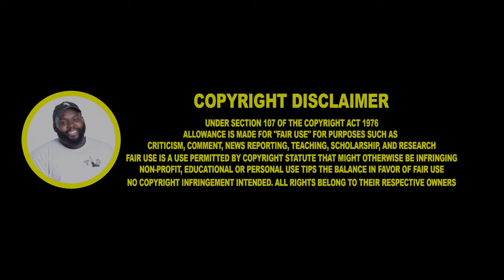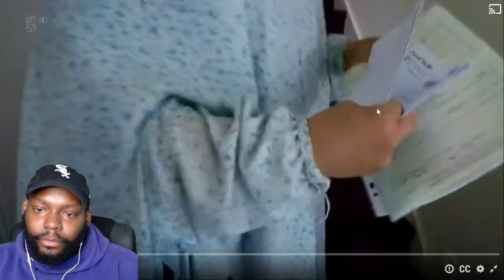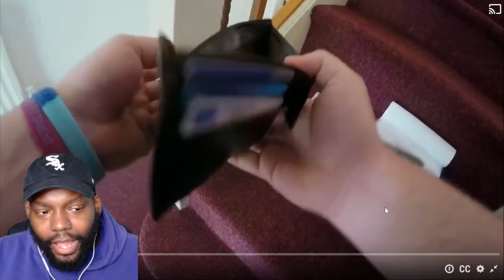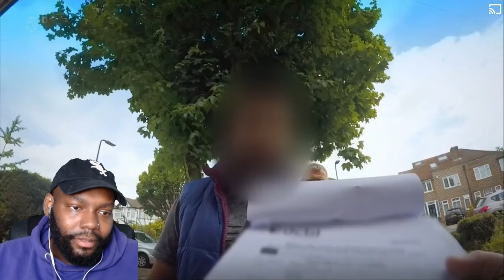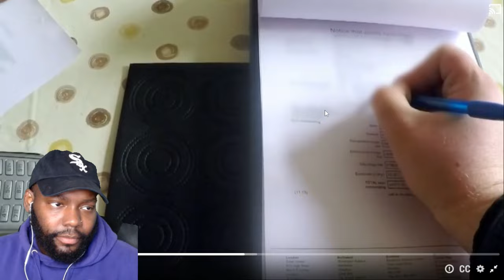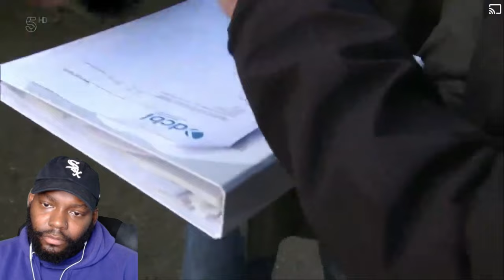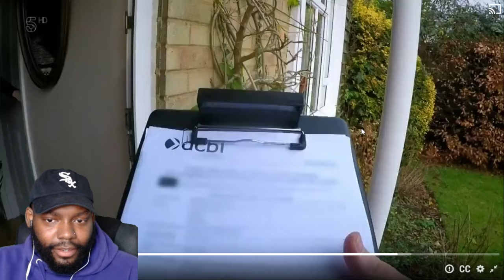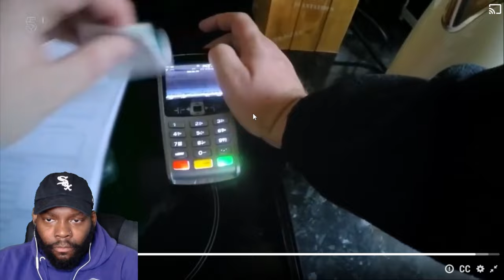Can't Pay? We'll Take It Away! SEASON 5 EPISODE 23 CHICAGO DUDE REACTS